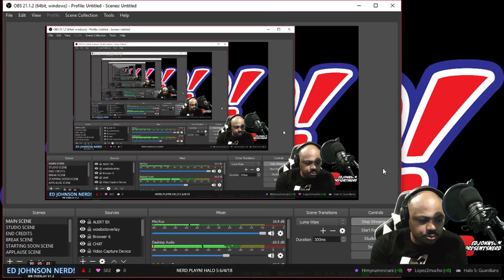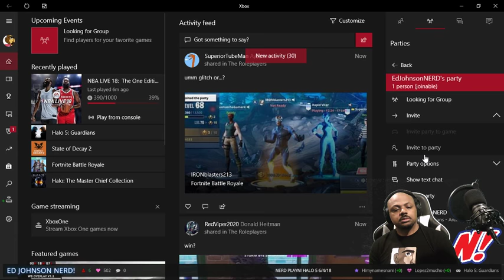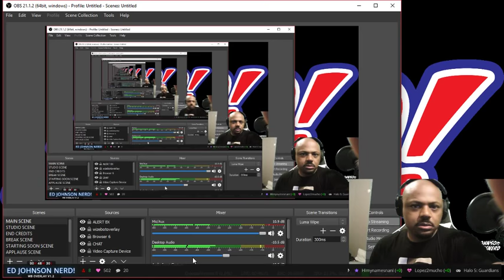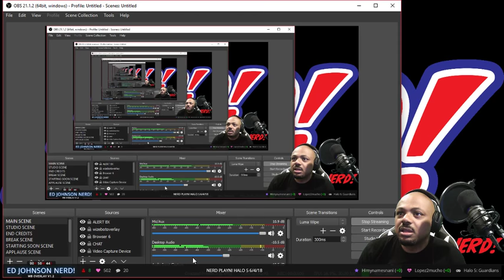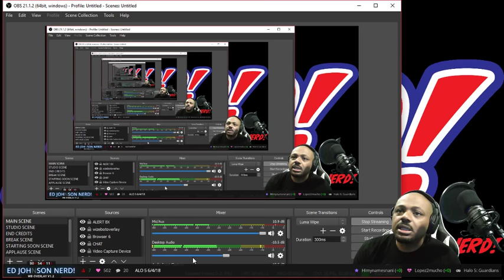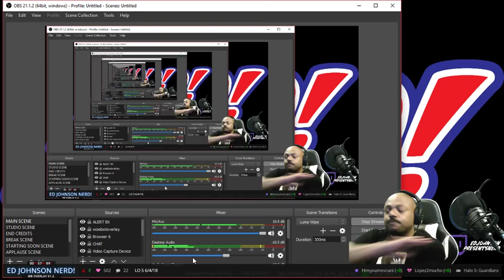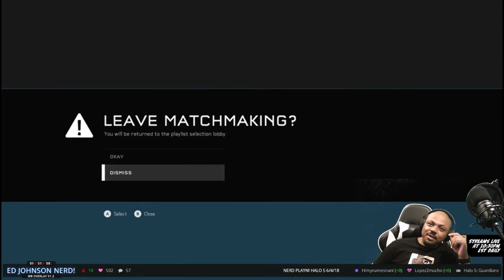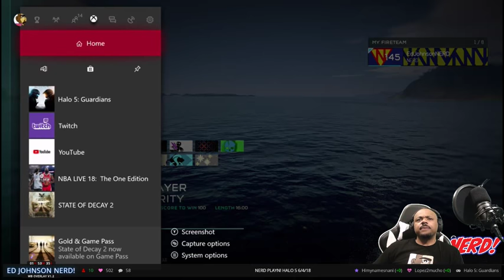NERD PLAYN! HALO 5 6/5/18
NERD PLAYN!